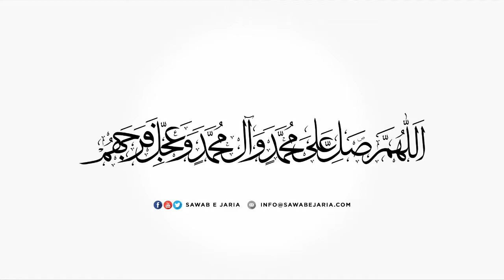Maulana Nadir Sadiqi Sahab | Maqam e ismat aur Imam Sajjad as. | 30th Aug 2022(Day2) | [SawabeJaria]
Maulana Nadir Sadiqi Sahab

Maqam e ismat aur Imam Sajjad as.

30th August 2022 (Day 2)

[SawabeJaria]